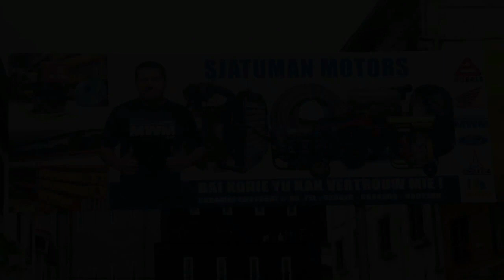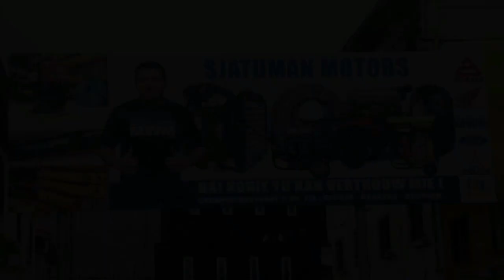19 08 2020 President Santokhi over bezoek Command Center